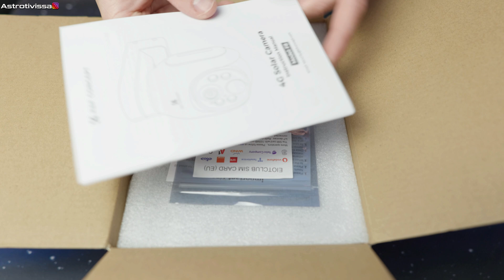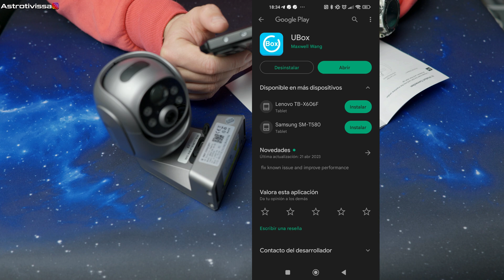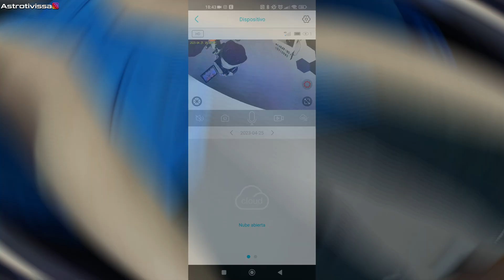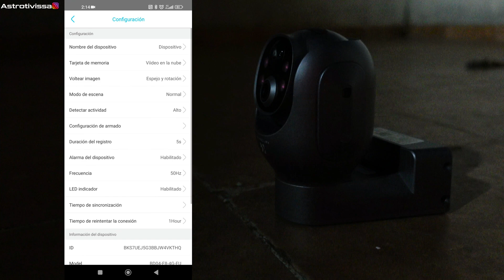👉Cámara K&F Concept para tus sesiones de astrofotografía 🔭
Si estás harto de pasar frío en tus sesiones de astrofotografía en invierno te traigo una solución que puede ayudarte. Se trata de una cámara de vigilancia con IR, batería interna, detección de movimiento, avisos al móvil y con 4G, por lo que no necesitas Wifi ni que te llegue la señal.